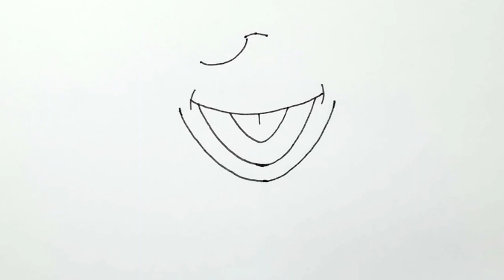Learning How to Draw Kermit the Frog Easy and Coloring with Colored Pencil for Kids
In this video, you will learn how to draw Kermit the Frog face, step by step. Learn to draw Kermit, easy drawing and Coloring Pages with Colored Pencil. Drawn simply and without unnecessary words, everything is clear even for beginners.